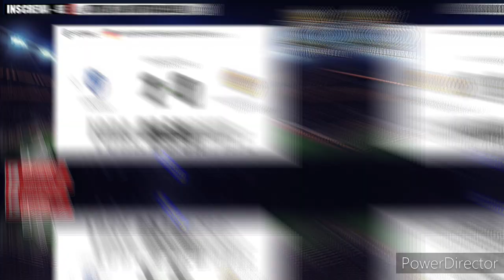PALPITES DE FUTEBOL PARA SÁBADO DIA 07/05/2022 E BILHETES PRONTOS + DUPLAS E TRIPLAS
PALPITES DE FUTEBOL PARA HOJE 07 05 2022 MAIS DUPLA E TRIPLA PALPITES DE FUTEBOL PARA O DIA 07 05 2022 PALPITES DE FUTEBOL PARA SÁBADO 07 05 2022 OS MELHORES PALPITES DESTA SÁBADO DIA 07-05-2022 DICAS DE FUTEBOL - CANAL PALPITES DE HOJE PALPITES DE FUTEBOL DIA 07/05/2022 COM MELHOR DUPLA DO DIA OS MELHORES PALPITES DE FUTEBOL DO DIA 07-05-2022 RODADA DESTA SÁBADO DIA 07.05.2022 BOA SORTE A TODOS E ATÉ O PRÓXIMO
palpites de futebol pra hoje, PALPITES DE HOJE, palpites para SÁBADO  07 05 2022,
PALPITES DE FUTEBOL PRA O DIA 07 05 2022,
PALPITE DE FUTEBOL PARA HOJE
Palpites bet - futebol
PALPITES DE FUTEBOL DESTA SÁBADO  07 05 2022
PALPITES DE FUTEBOL DESTA SÁBADO DIA 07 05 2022
OS MELHORES PALPITES DESTA SÁBADO  DIA 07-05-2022
Palpites de futebol para hoje dia 07/05/2022
DICAS DE FUTEBOL – Palpites bet-futebo
PALPITES DE FUTEBOL COM A MELHOR DUPLA DO DIA
RODADA DESTA SÁBADO  DIA 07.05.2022
Dortmund
Leverkusen
Wolfsburg
Aston Villa
Valencia
Sassuolo
Manchester Utd
Benfica
FC Porto
Liverpool
Tottenham
Lazio
Bétis
Barcelona
Atlético-MG
América-MG
Sporting
Palpites dos jogos de hoje
Palpites de SÁBADO
Palpites de SÁBADO  bilhetes prontos
prognósticos de jogos de Futebol
Palpites de futebol  dia 02
bilhetes prontos
Palpites analisados de hoje
Palpites de SÁBADO
bilhetes analisados
prognósticos futebol
Copa Libertadores - Qualificação
Copa do Brasil
AMÉRICA DO SUL dazn ao vivo
ESPANHA Copa do Rei da Espanha Com Barcelona de Messi o Lionel Messi
ESPANHA Copa do Rei da Espanha Com Real Madrid
vasco hoje
Real Madrid
Cristiano Ronaldo
gols de Cristiano Ronaldo
Palpites analisados
bilhetes prontos
melhores palpites
Palpites analisados desta SÁBADO
Palpites para esse SÁBADO com bilhetes prontos
palpites analisados
Palpites bons
Palpites de futebol para hoje SÁBADO
Palpite Certo
MÚLTIPLA DO DIA 02
palpites analisados do dia 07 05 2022
Palpites da liga dos campeões com bilhetes prontos
Bom palpite
Bom palpites
Jogos de futebol de hoje SÁBADO  dia 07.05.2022
OS MELHORES PALPITES DE FUTEBOL DO DIA 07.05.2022